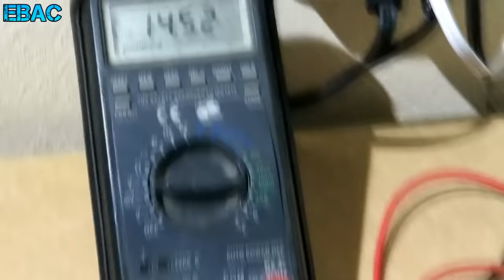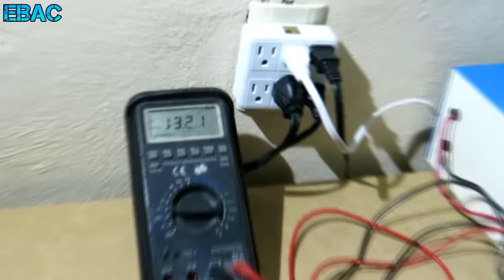Mini Subwoofer de 4" al Limite - Mini Bass Demo | EBAC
usando nuestro código Extremebass

Cancion del Final Gucci Mane - Poppin Rubberbands